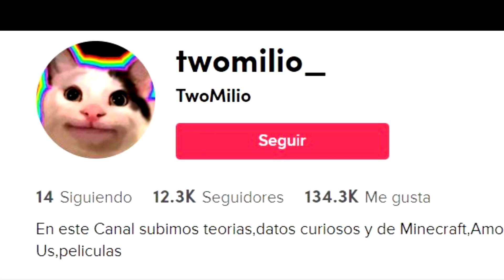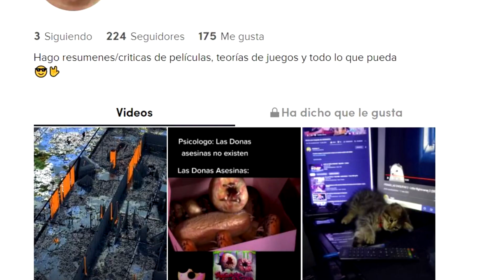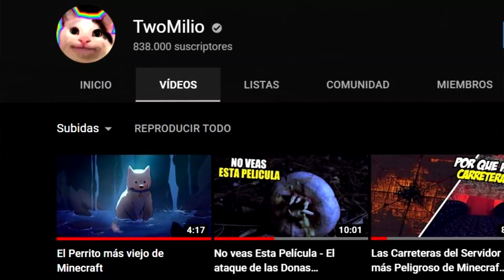Nos están Robando los vídeos y Necesito su AYUDA